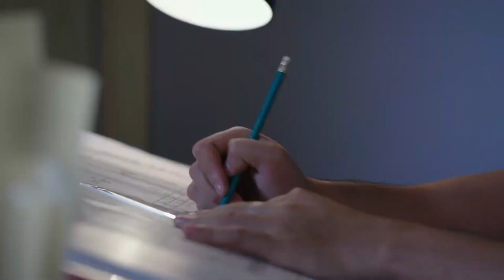Dùng thuốc điều trị Parkinson bị mệt mỏi, thất thần phải điều trị như nào?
Vương Lão Kiện là sản phẩm số 1 giúp giảm run chân tay do do bệnh /hội chứng Parkinson, run sau tai biến mạch máu não, rối loạn thần kinh thực vật, run ở người cao tuổi... và giúp phục hồi vận động của cơ thể.

Với thành phần chính là Thiên ma và Câu đằng, kết hợp với 9 loại thảo dược và yếu tố vi lượng khác, Vương Lão Kiện giúp:
- Hỗ trợ làm giảm dần các chứng run tay chân, run đầu cổ, đi đứng run rẩy, nói run run do mọi nguyên nhân. Giúp người bệnh cầm nắm, đi lại và sinh hoạt dễ dàng hơn.
- Phục hồi khả năng vận động bình thường của cơ thể.
- Phòng ngừa run chân tay do mọi nguyên nhân.

Vương Lão Kiện là sản phẩm hỗ trợ điều trị run tay chân duy nhất có hiệu quả với hầu hết các nguyên nhân gây run, bao gồm: Run vô căn, Parkinson, Run do tuổi già, Run sau tai biến/ chấn thương não, Rối loạn thần kinh thực vật…

Sản phẩm có nguồn gốc thảo dược, an toàn khi sử dụng lâu dài. Vương Lão Kiện khắc phục được các tác dụng phụ của tây y như: Suy giảm chức năng gan/thận, nhờn thuốc, rối loạn vận động, hạ huyết áp tư thế…

Sau gần 10 năm có mặt trên thị trường, Vương Lão Kiện đã giúp cho hàng ngàn người cải thiện được triệu chứng run chân tay và trở về cuộc sống bình thường.

 Để tìm hiểu thêm thông tin về thực phẩm Vương Lão Kiện và được tư vấn về bệnh run tay chân của mình, bạn có thể gọi đến số liên hệ: 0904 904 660 hoặc truy cập
 Để mua thực phẩm Vương Lão Kiện giúp làm giảm run tay chân do mọi nguyên nhân, bạn có thể đặt mua trực tuyến qua
 Xem chia sẻ của những người đã sử dụng thực phẩm Vương Lão Kiện
 Vương Lão Kiện luôn mong muốn được đồng hành cùng bạn trên chặng đường chiến đấu chống lại bệnh RUN TAY CHÂN.
Vương Lão Kiện - Giảm run tay chân, hăng say vận động